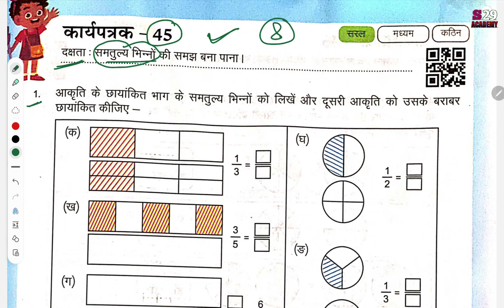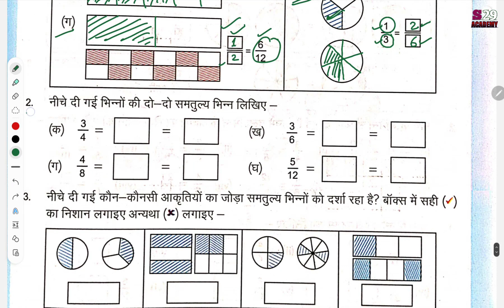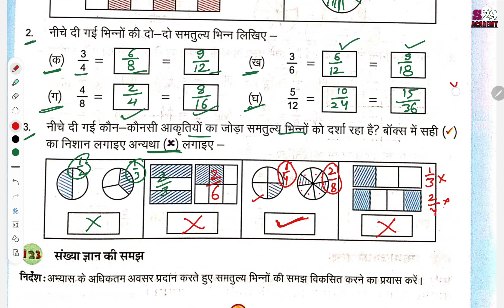गणित कार्यपुस्तिका कक्षा 8 कार्यपत्रक 45 | RKSMBK | maths workbook class 8 worksheet 45 | RBSE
गणित कार्यपुस्तिका कक्षा 8 कार्यपत्रक 45 | RKSMBK | maths workbook class 8 worksheet 45 | ganit kaaryapustika kaksha 8 kaaryapatrak 45 | rbse

कार्यपत्रक 45
rksmbk ganit

brij kors kaksha 8
hindi medium
हिन्दी माध्यम
karya pustika kaksha 8 ganit
ganit kaksha 8 karya ptrak 45
karypatrak karyapustika ganit
maths class 8 workbook in hindi
rajasthan board class 8 worksheet maths